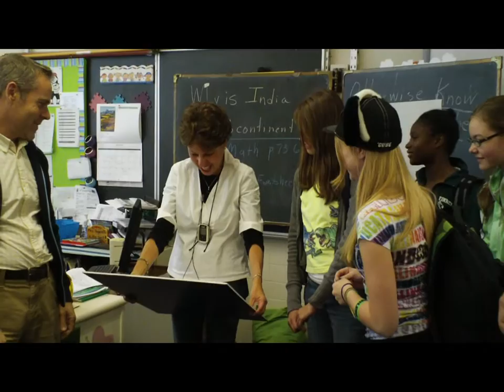Project Compassion's Years of Fun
A short video highlighting fun experiences in Project Compassion